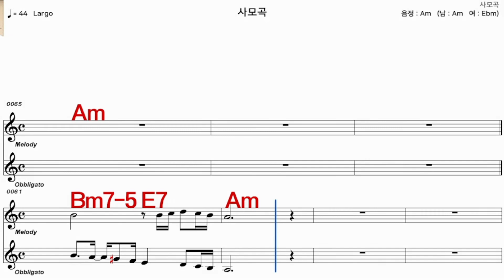사모곡 태진아 가수처럼 엠알로 악보 노래 하기 남 원키 Am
iSMB가수처럼 엠알로 노래하기는 남자키와 여자키를 동시에 올리겠습니다  많은 이용과  관심 사랑 부탁 드립니다  이번엔  태진아   님의  노래    사모곡   남 원키  Am   입니다